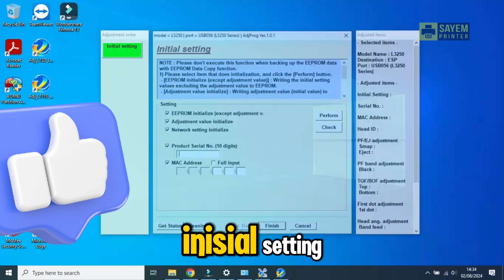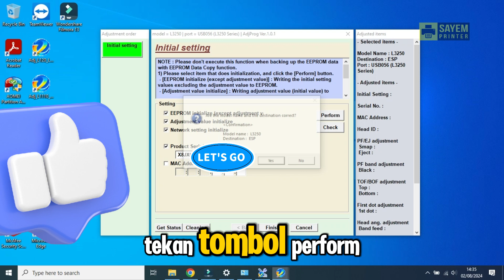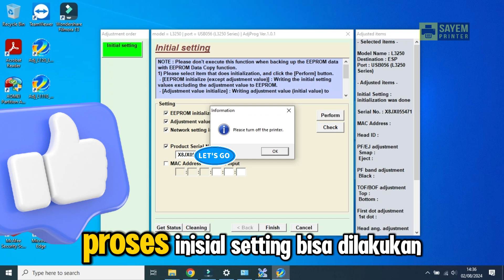Resetter Epson L3250 L3150 Adjustment Program Untuk Initial Setting SAYEM PRINTER